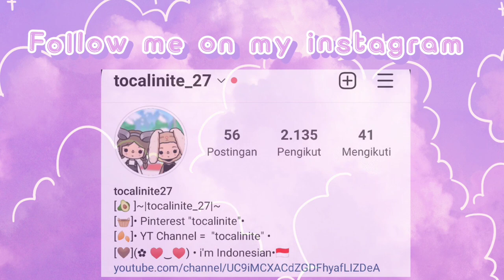🤍👨 👩 👧 👧Family of 4 [Downtown Loft design]👨 👩 👧 👧🤍 |tocalinite| •tocalifeworld•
Re-upload
Family of 4 [Downtown Loft design]

toca boca
toca boca world
toca boca indonesia
toca boca rumah
toca boca story
toca boca update
toca boca design
game chilla's art
game chill
mainan toca boca
mainan anak perempuan
mainan anak
mainan rumah rumahan
game rumah